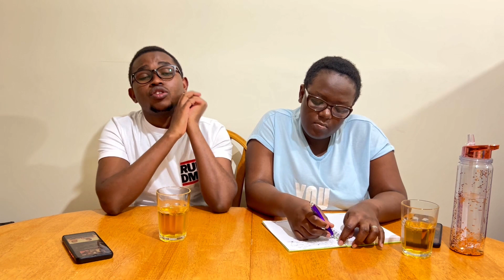CHALLENGES PEOPLE FACE WHEN PREPARING FOR THEIR WEDDING(MARRIAGE) PART 2#GumzoJoint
This is continuation video of part 1